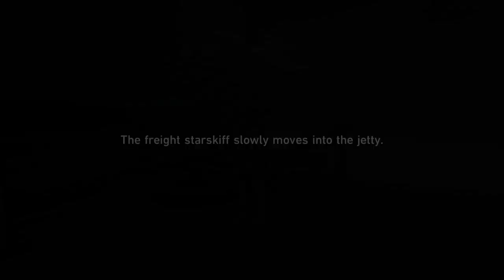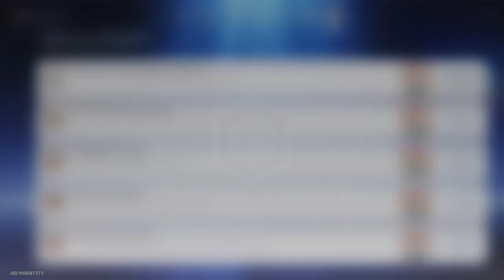Honkai: Star Rail 241003 2157 265 Finest Duel Under the Pristine Blue (II) (7) Last Stand of a Lone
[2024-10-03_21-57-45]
Finest Duel Under the Pristine Blue (II) (7) Last Stand of a Lone Wolf, I Shall Turn the Tide